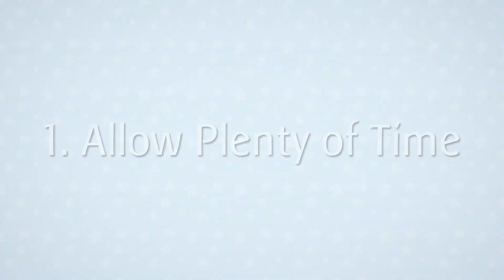5 Tips for Stress-Free Travel with Kids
Happy Sunday!

Summer is right around the corner and many families are making vacation plans. Traveling with young children can be a daunting task, but it doesn't have to be unpleasant.

I'm here to help, with five tips on how to make trips with kids as smooth and easy as possible, whether by plane, train or automobile!

Wishing you a day full of play,

Sarah